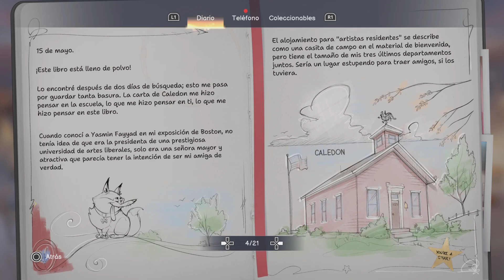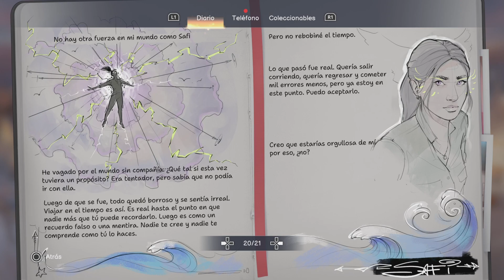LIFE IS STRANGE: DOUBLE EXPOSURE | DIARIO COMPLETO DE MAX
Diario Completo de Max de Life Is Strange Double Exposure.